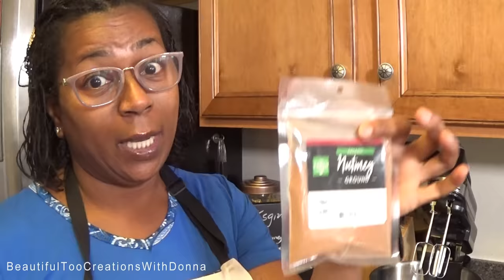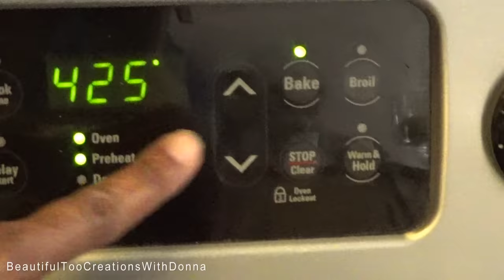Sweet Potato Pie | Like My Mama Used To Make It | Easy Recipe | Thanksgiving Series 2020 | Video #2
HAPPY THANKSGIVING!!!
Sweet Potato Pie like my mama used to make it is ALWAYS a Thanksgiving favorite for my family!  Watch & Enjoy!

INGREDIENTS I USED TO MAKE 4 PIES:
Started in a 425 degrees preheated oven and baked for about 10 mins and then turn them down to 325 degrees to continue baking another 1-1 hr/15 mins or until your desired doneness.

4 Regular Pie Crusts
4lbs Sweet Potatoes
4 C Sugar or less (I used 5 Cups)
2 Sticks Softened Butter
1 Can Evaporated Milk
9 Large Eggs
1 Tsp Nutmeg (Or amount for your preferred taste)
1/2 Tsp Salt
2 Tablespoons Pure Vanilla Extract